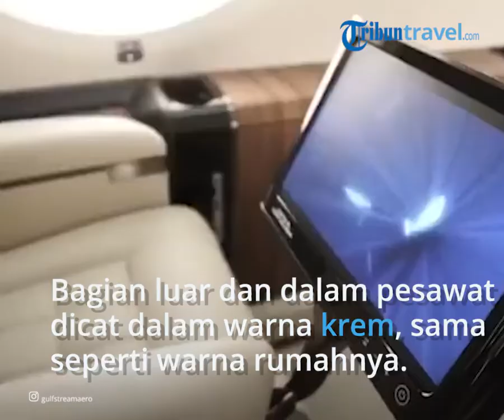Mewahnya Jet Pribadi Kim Kardashian Seharga 2,15 Triliun, Dicat Sesuai Warna Rumahnya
TRIBUN-VIDEO.COM - Miliarder Kim Kardashian selalu tampil dengan kehidupan mewah dan glamor.

Seperti dilaporkan TMZ, mantan istri Kanye West itu baru-baru ini pulang dari ajang Milan Fashion Week, Italia, ke Los Angeles, AS naik jet pribadi G650ER.

Di pasaran, jet Gulfstream G650ER berada di kisaran 95 juta dollar AS (setara Rp 1,36 triliun).

Namun tersiar kabar, jet pribadi milik Kim Kardashian bernama Kim Air itu dikustom sesuai standar dan spesifikasi yang diinginkan Kim.

Sehingga, nilai total jet milik sang model diperkirakan mendekati 150 juta dollar AS atau sekitar Rp 2,15 triliun.

Proses pembuatan G650ER juga memakan waktu yang lumayan lama.

Sebuah laporan menyebutkan, wanita berusia 41 tahun itu harus menunggu jet pribadinya selesai dirancang dalam waktu lebih dari satu tahun.

Apalagi, beberapa bagian menggunakan komponen aftermarket, yang secara otomatis membuat proses penyelesaian jet semakin mundur.

Bagian luar dan dalam pesawat dicat dalam warna creme, sama seperti warna kendaraan dan rumah miliknya.

Dalam sebuah video yang diunggah ke medsos oleh penata rias Mario Dedivanovic, tampak Kim memamerkan ruang kabin pesawat yang mewah.

Dibantu dua desainer Tommy Clements dan Waldo Fernandez, kabin interior G650ER memiliki dinding kasmir dan jok berbahan kulit yang diberi sentuhan warna krem.

Pesawat dengan 18 tempat duduk ini dirancang untuk penerbangan bisnis berkecepatan tinggi.

Perusahaan Gulfstream mengklaim, G650ER saat ini memegang rekor untuk penerbangan terjauh dalam sejarah penerbangan bisnis, di mana pesawat itu pernah menempuh jarak 8.379 mil laut pada April 2019.

"G650ER tidak ada tandingannya dalam hal kombinasi kecepatan dan jangkauan," kata Mark Burns, presiden Gulfstream Aerospace kala itu.

Dilengkapi empat ruang tamu dan serangkaian fitur teknologi, Gulfstream menambahkan jika G650ER memiliki kabin jet bisnis terbesar di pasaran, dengan kursi lebih lebar dan ruang lorong (aisle) lebih banyak.

Artikel ini telah tayang di TribunTravel.com dengan judul Mengintip Mewahnya Jet Pribadi Kim Kardashian Seharga 2,15 Triliun, Dicat Sesuai Warna Rumahnya,